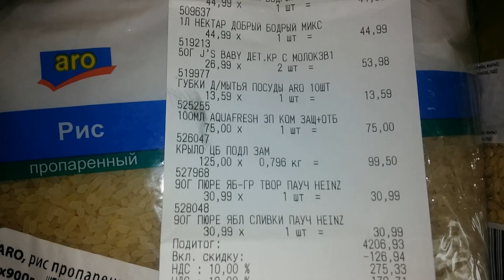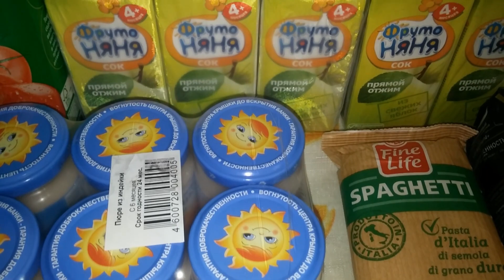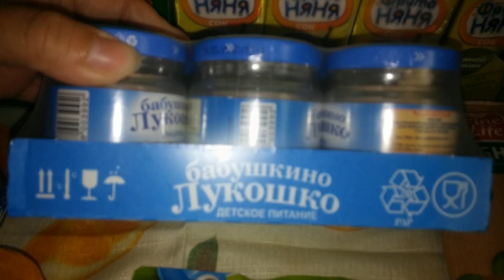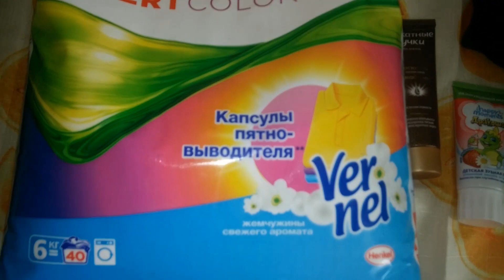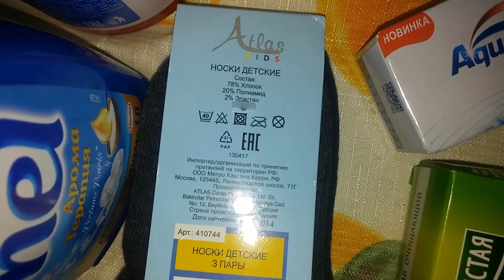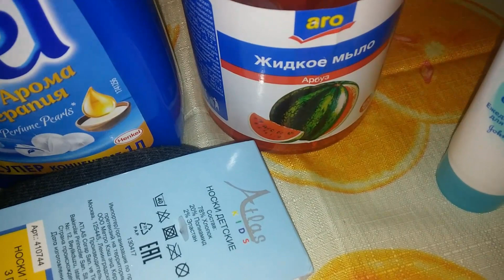Мои покупки в магазине Metro Cash & Carry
Что же мы купили в этот раз.

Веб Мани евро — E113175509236